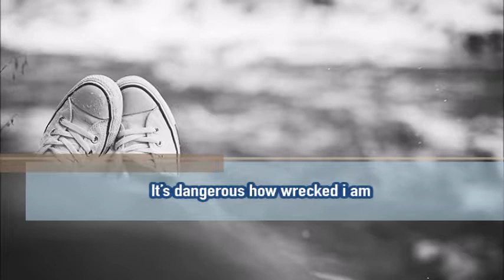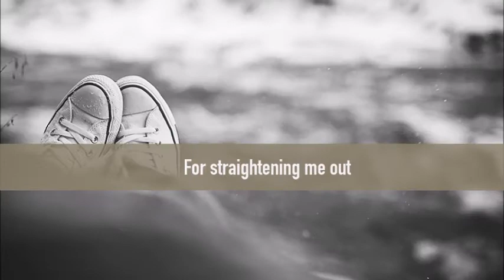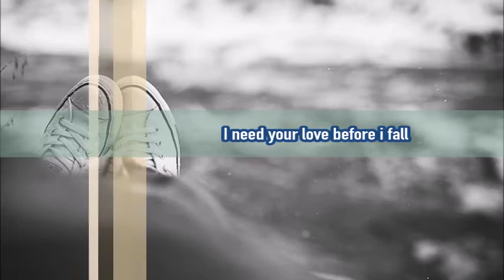BTS - Save Me Eng Lyric